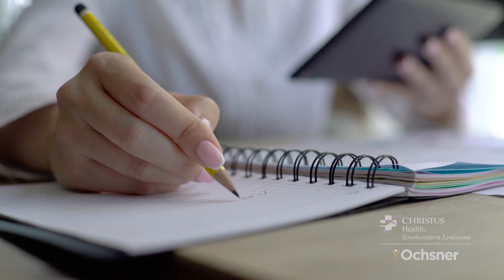Christus Ochsner Healthsource - Nurse Navigation - Marcella Clayton